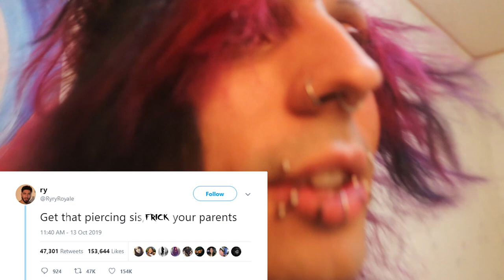NOSE PIERCING AT HOME (14 Gauge Needle)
Showing you guys how I pierced my nostril at home D.I.Y with a 14 gauge hollow needle. I do all my piercings at home and like to film them for documentary purposes :)
Leave comments on your favorite body mod/ what you would get next !!
like video shout outs for 1$ and 1 on 1 live video calls

Pierced, alternative vlogger / tattoos / tattooed/ tattooed youtuber / gothic youtuber / angel bites / snake bites / bridge piercing / hand tattoos / neck tattoo / fernie mac / diy piercing / nose piercing / double nostril